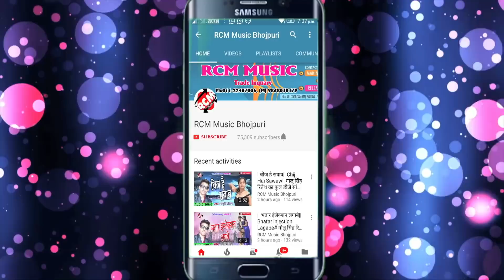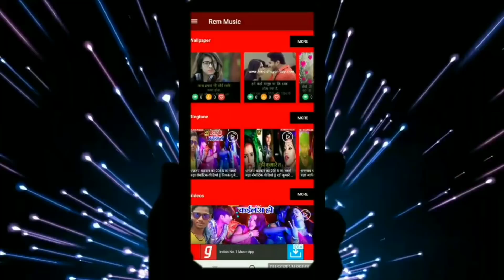आ गया अवधेश प्रेमी यादव का 2018 का नया छठ सांग || दउरवा जाके ला दी|| Daurwa Jake La Di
Title: Daurwa Jake La Di
Singer: Awdhesh Premi Yadav
Lable: RCM Music
Lyrics: Vicky Vishal
Video Director:
DOP: